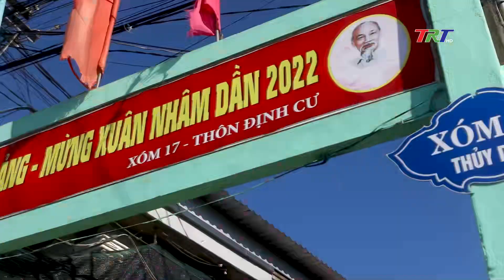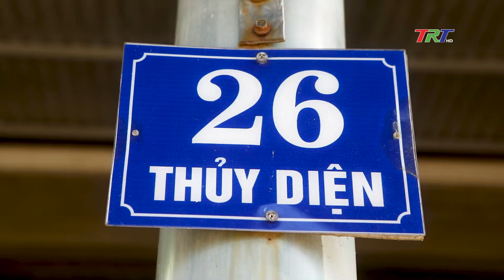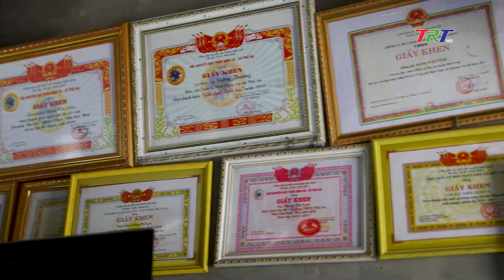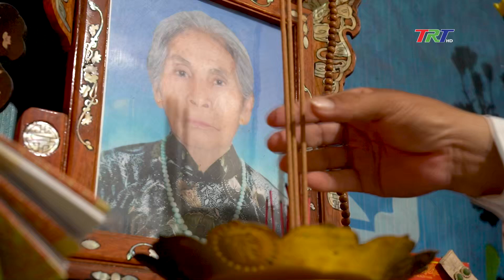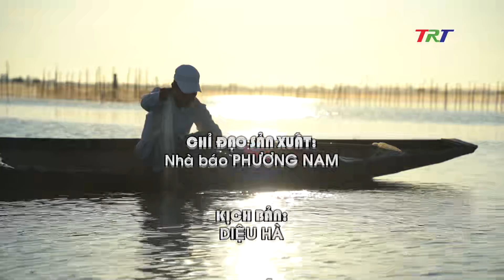Vạn đò Đầm Chuồn lên bờ